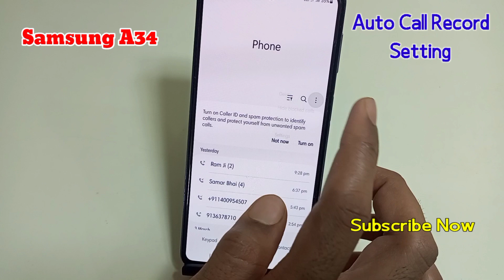How to set auto call recording in Samsung A34 5g mobile | Samsung a34 me call recording setting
Hello friends aaj ki is video me maine aap logo ko bataya hai ki Samsung Galaxy a34 5g  mobile me automatically call recording on kaise karen